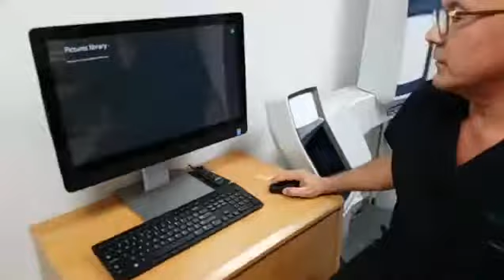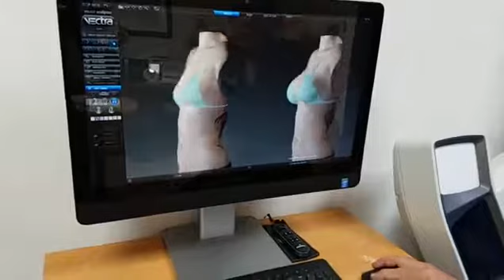Aumento de senos y su procedimiento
El Dr. Corral nos mostrará las posibilidades de un aumento de senos con el scanner de Vectra 3D.